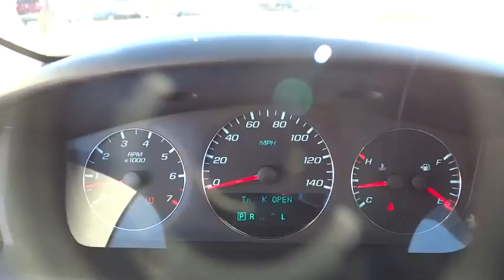2013 Chevrolet Impala Morrow, Atlanta, Stockbridge, McDonough, Newman, GA B7817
2013 Chevrolet Impala

6790 Mt. Zion Blvd

Looking for a family sedan that is solid, large, and reliable? Well, look no further because this 2013 Chevrolet Impala is all of that plus more. With a long list of standard features the entire family will be more than satisfied with this vehicle. Stop by today to see it for yourself and take it for a test drive!Come experience the *Vigil Touch* and see what sets us apart from the rest.Yes, there really is an Allan Vigil at *Allan Vigil Ford Lincoln*. Come have a cup of coffee on him in our T-Bird Cafe and take advantage of our free Wi-Fi and private workstation area while you wait. Financing with approved credit. Must print out and present at dealership upon arrival to receive the special internet price. All pricing subject to modification without notice. Dealer is not responsible for typographical errors. Please verify offer details with a dealer representative prior to sale.